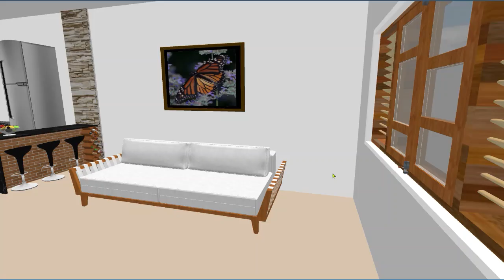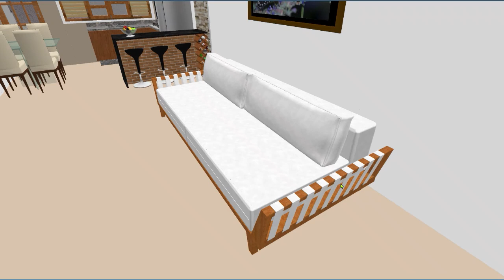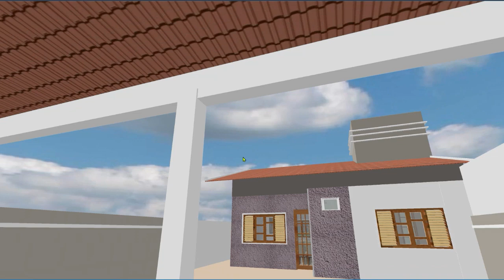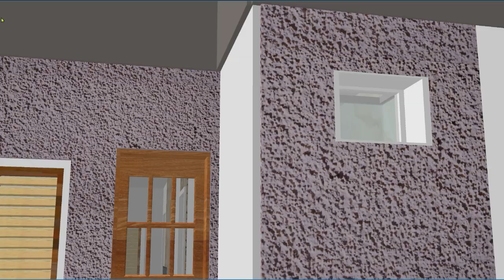CASA PEQUENA COM DOIS QUARTOS LINDA